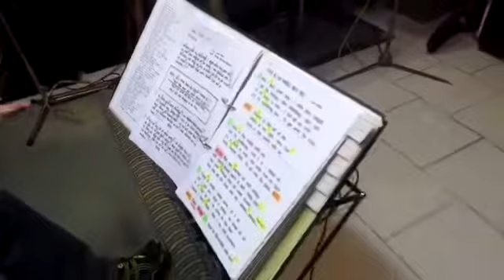Därgem Eugen Damm